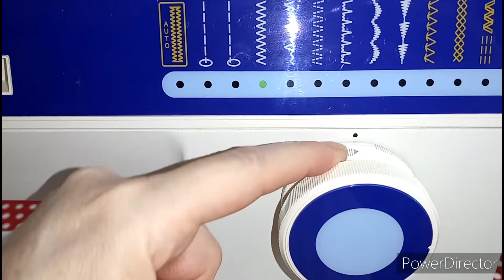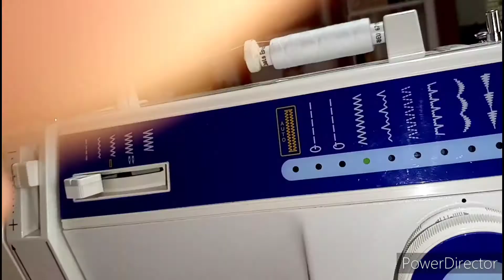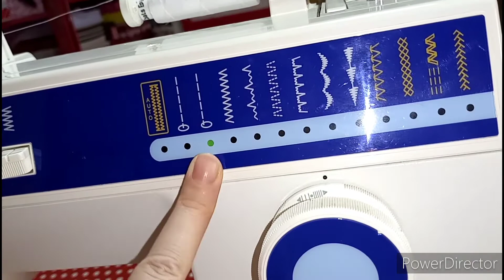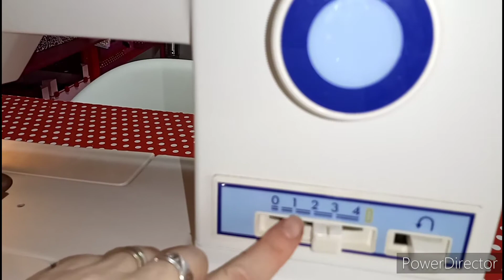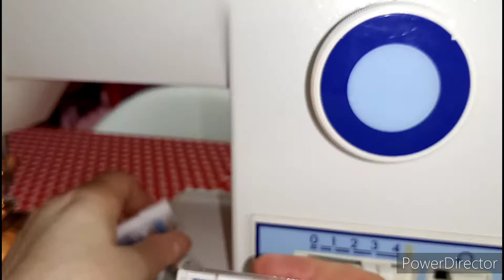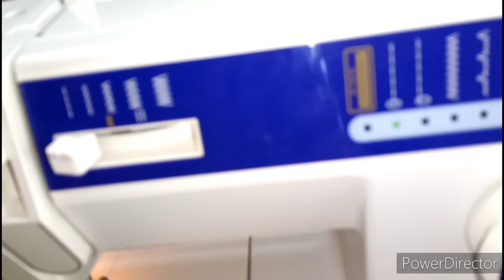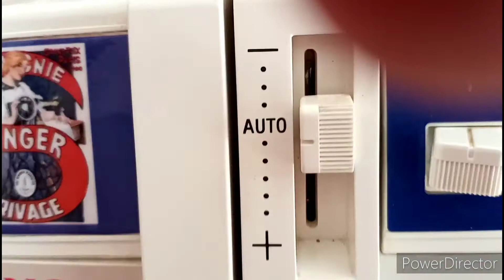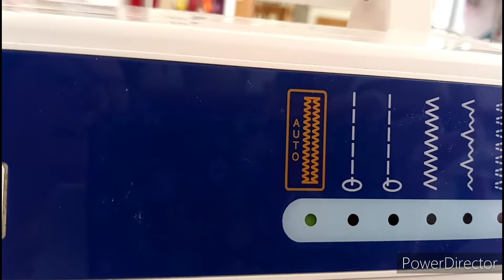le tuto abonné ( la Machine de Nelly)